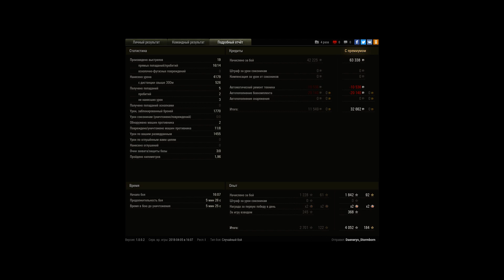T110E5, Лайв Окс, Стандартный бой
Игрок: Daenerys_Stormborn